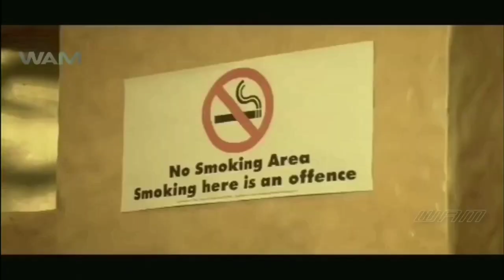Jadu Mantar Magic Shop Multiplying Bottles Performed#Magician_Bhavik_Shah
Link